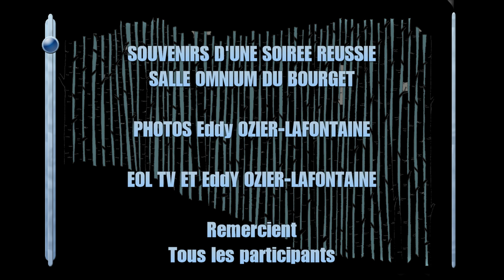SOUVENIRS D'UNE SOIREE REUSSIE SALLE OMNIUM DU BOURGET.UN FILM DE Eddy OZIER-LAFONTAINE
SOUVENIRS D'UNE SOIREE REUSSIE SALLE OMNIUM DU BOURGET.
La salle OMNIUM est l'un des bastion incontournable de la région Parisienne. Ce lieu mythique reçoit une pléiade d'artistes des 5 continents. C'est le lieu par excellence ou vous retrouverz vos Artistes préférés. Un film souvenirs de Eddy OZIER-LAFONTAINE